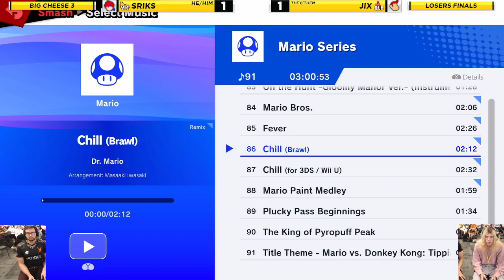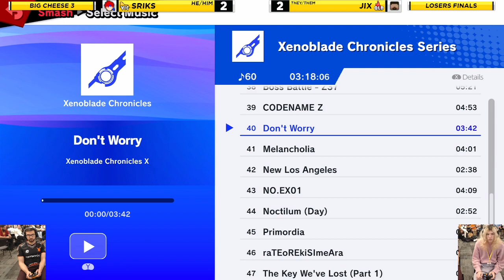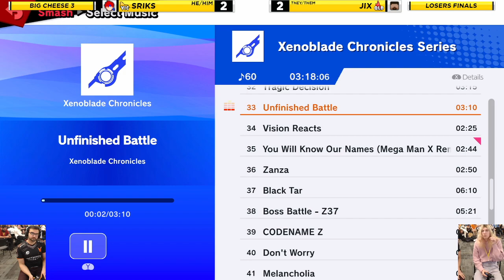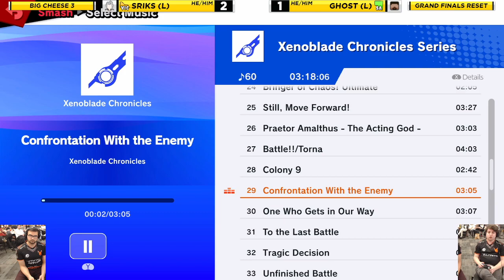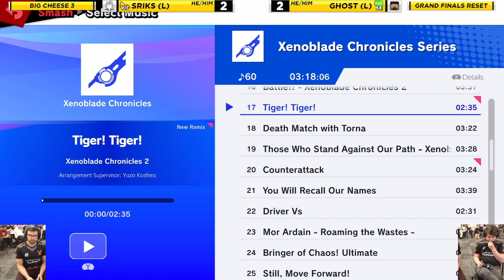Big Cheese 3 SSBU: Top 8 Main Stream Full Broadcast